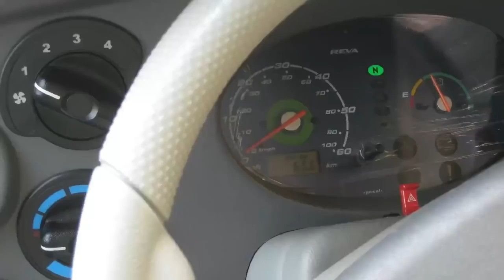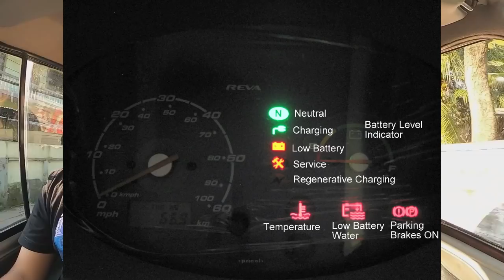Buying a used Reva | Talking Cars | Talking EVs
The future of city commuting is certainly Electric , and we are seeing a slew of new launches in the EV segment.  For using inside the city , most would prefer a scooter over a car due to its small size and practicality, but will have to sacrifice comfort and a safety for the same.

The Reva is an unusually small car which promises car like comfort with dimensions slightly larger than two scooters.  Does it live up to the claim? Can it be the perfect tool for your city commute?